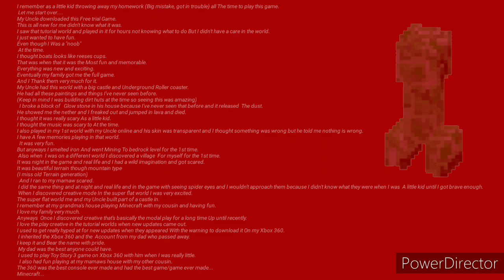My Minecraft Story....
This video is about my lifetime experience with Minecraft.